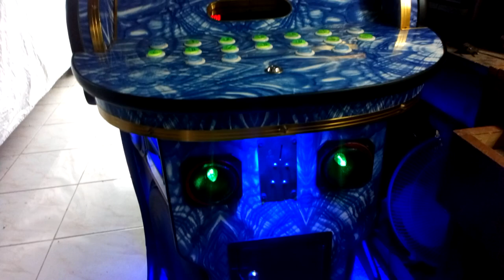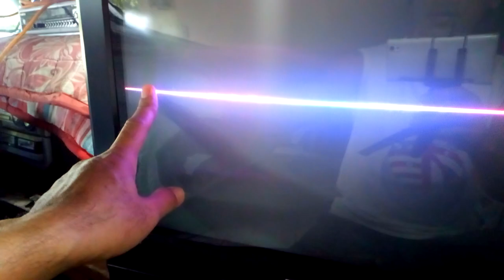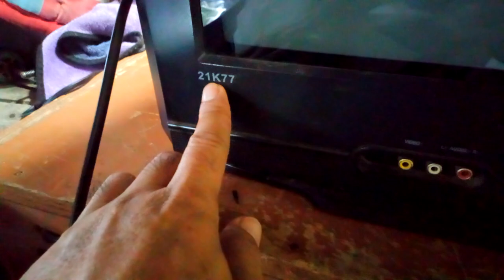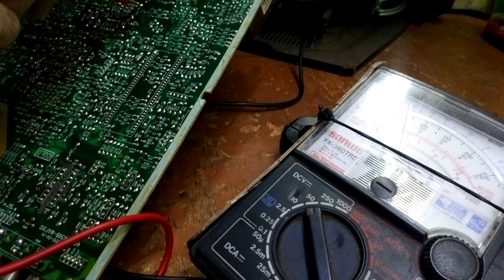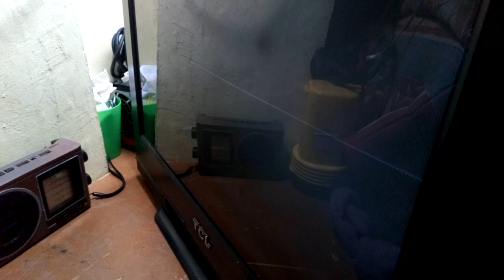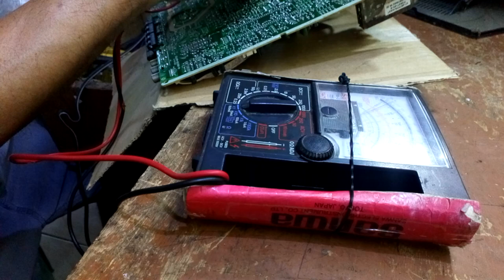TCL 21 TV, magdamag ginamit hanggang maging isang guhit. PART 1